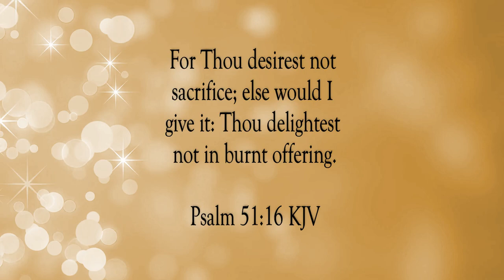The Sacrifices of God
Scripture of the Day! The sacrifices of God!